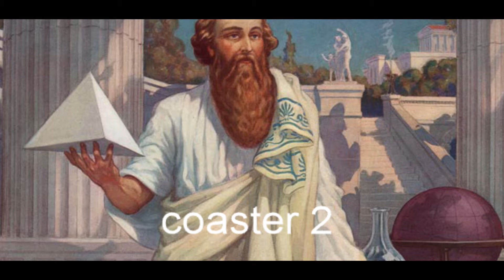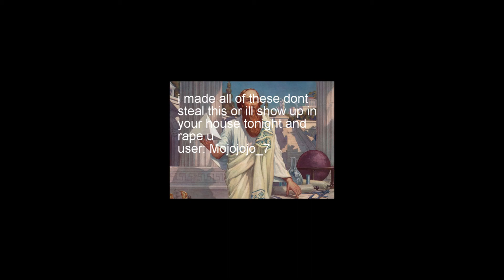coaster UB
how (how).